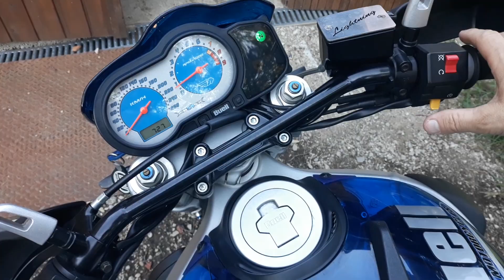Bruit xb9 boîte de vitesses